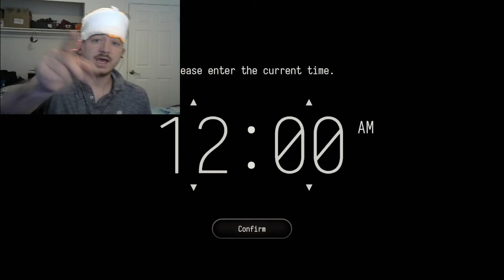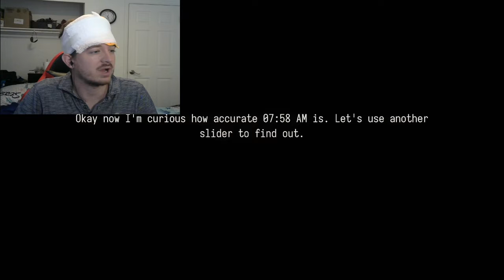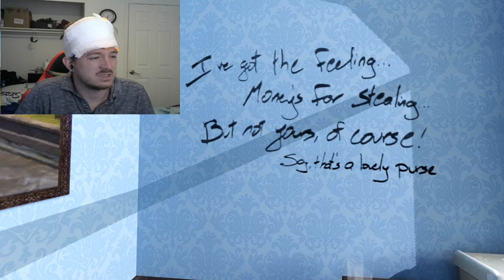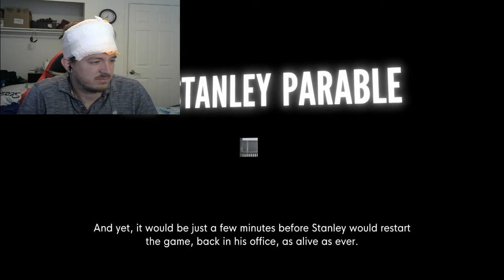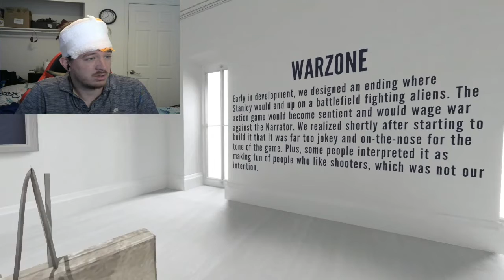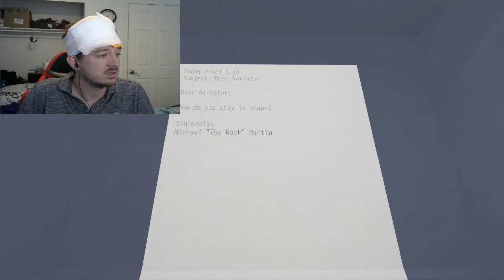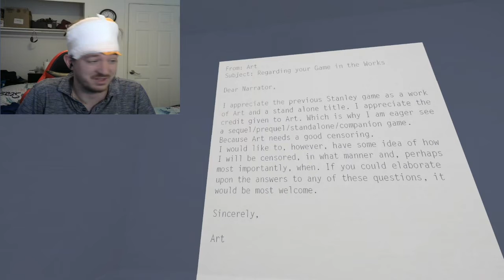MOKRO NOGO-The Stanley Parable: Ultra Deluxe (3)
This is totally not a poke towards another character: nope. Enjoy!